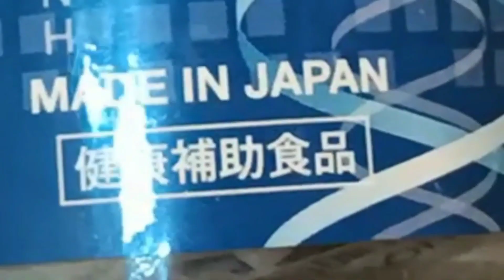ខ្លាកាចដងទុង តេង យួន ឆាង តអោយតាកែវ 3vs4 ស្វិតស្វាញកក្រើកខេត្តតាកែវ Great volleyball match